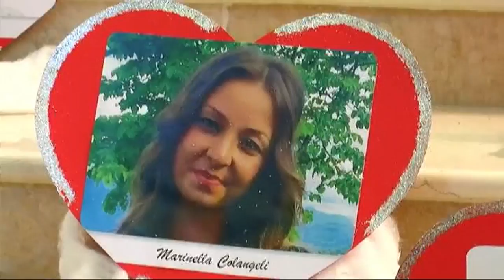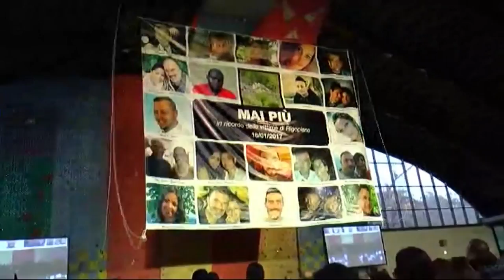Voci ed emozioni nella giornata del ricordo di Rigopiano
Il riassunto della giornata di commemorazione delle 29 vittime della tragedia dell'Hotel Rigopiano di Farindola nel servizio di Paolo Renzetti